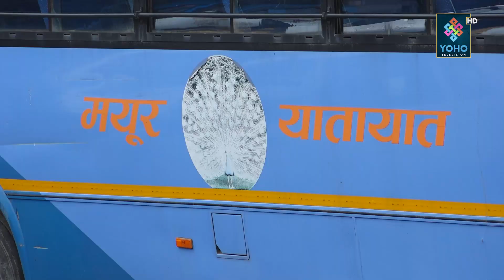सरकारको आग्रहपछि साझा र मयुर गाडी चलाउन राजी || YOHO REPORT